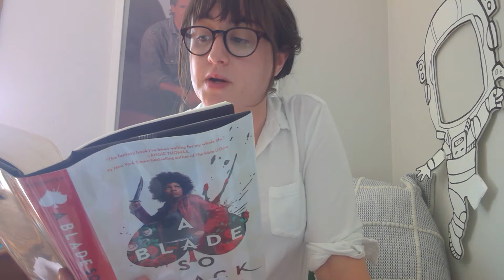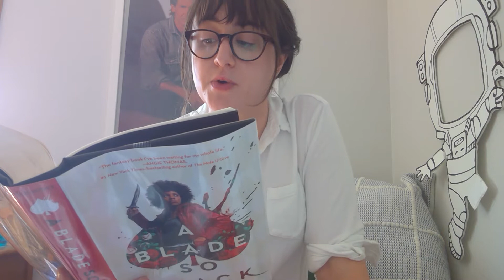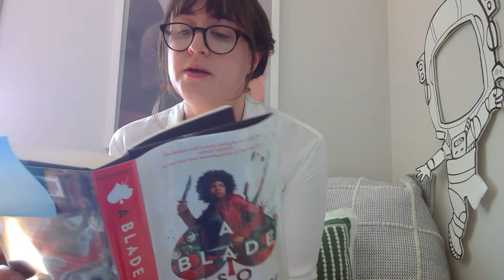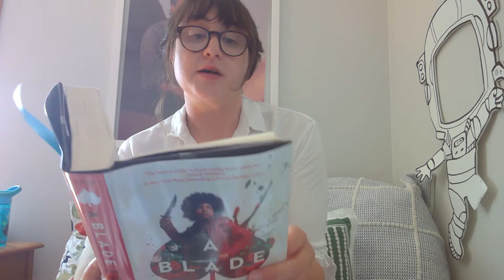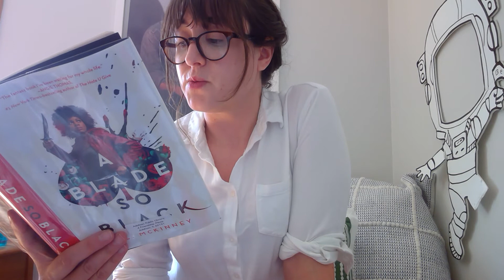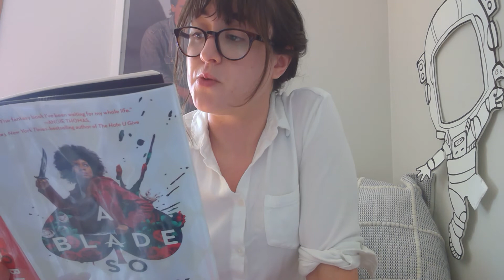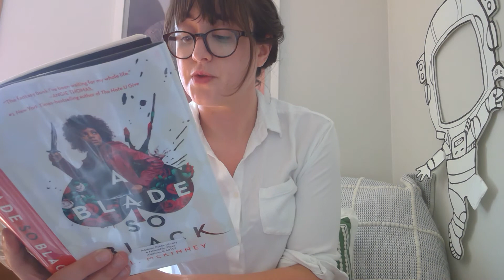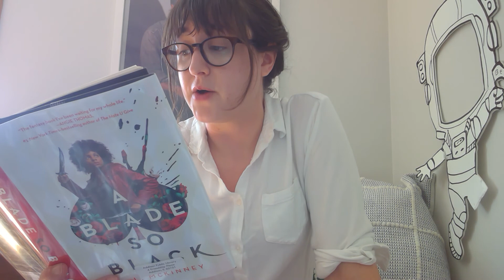Lunch Bunch with Liz: A Blade So Black Pt. 2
Alice in Wonderland meets Buffy the Vampire Slayer in A Blade So Black by L.L. McKinney